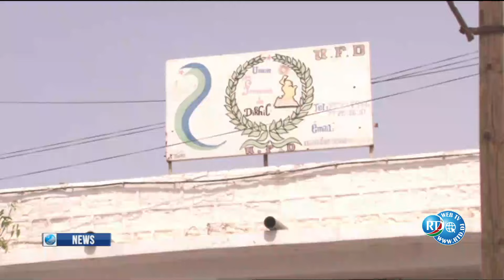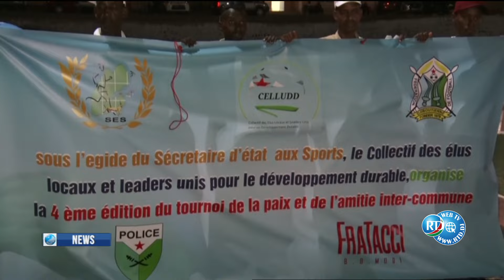English News 21H du 16/07/2024